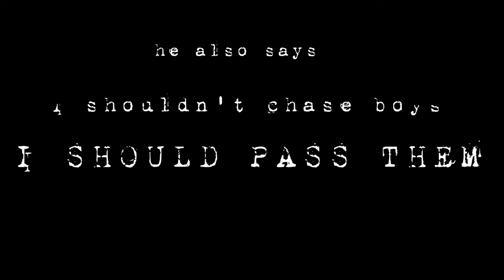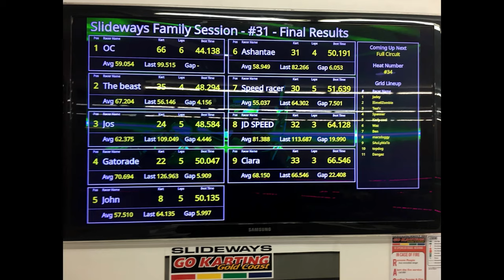The Need For Speed. Episode One. The #46 Bug.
New docs-series Girl Racer 46 follows the life of a young girl chasing her dream of becoming successful in the male dominated world of motorsports.

At the age of 8 she embarks on a journey that will take her all around Australia taking on the best in the sport of Karting as she tries to emulate her sporting hero Valentino Rossi.

Armed with talent and determination and with her fathers dedication she reveals her story.  What does it take to to make this dream come true? Is cash king or are there other ways? Has she got what it takes at such an early age?

The journey is dangerous with speeds close to 100 kph crashes are guaranteed. Will this dent her enthusiasm?